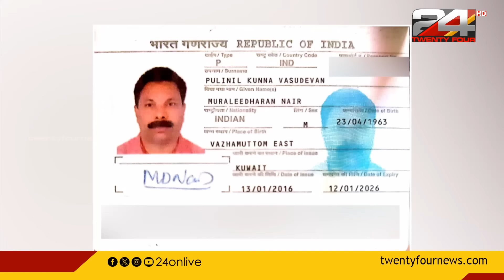കുവൈറ്റിലുണ്ടായ തീപിടുത്തത്തിൽ പത്തനംതിട്ട ജില്ലയിൽ ആറ് പേർക്കാണ് ദാരുണാന്ത്യമുണ്ടായത്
കുവൈറ്റിലുണ്ടായ തീപിടുത്തത്തിൽ പത്തനംതിട്ട ജില്ലയിൽ  നിന്നുള്ള ആറ് പേർക്കാണ് ദാരുണാന്ത്യമുണ്ടായത് | ഉറ്റവരുടെ     അപ്രതീക്ഷിത വിയോഗം ഉൾക്കൊള്ളാൻ കഴിയാത്ത വിഷമത്തിലാണ് നാട്ടുകാരും സുഹൃത്തുക്കളും
fire in Kuwait